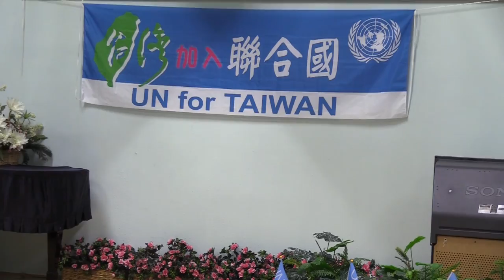推動台灣入聯-台灣聯合國協進會洛杉磯座談會(全程)-20180908